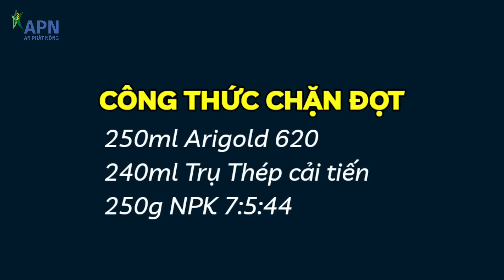APN - 2 CÔNG THỨC CHẶN ĐỌT SẦU RIÊNG HIỆU QUẢ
KÊNH KỸ THUẬT CANH TÁC CÂY ĂN TRÁI
2. "APN - XỬ LÝ RA HOA THÀNH CÔNG MÙA SẦU RIÊNG 2023 - MÙA SẦU RIÊNG 2023 KỲ 1"
3. "APN - MÙA SẦU RIÊNG 2023 KỲ 2 - CHẾ PHẨM TẠO MẦM, QUI TRÌNH TẠO MẦM"
5. “APN - KỸ THUẬT VỪA KÉO BÔNG VỪA KÉO ĐỌT SẦU RIÊNG - MÙA SẦU RIÊNG 2023 KỲ 5”